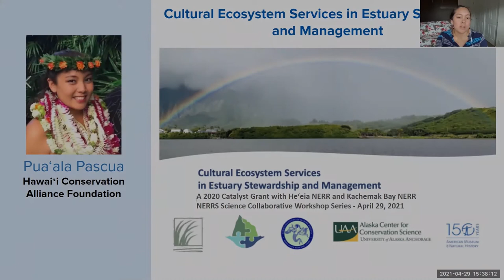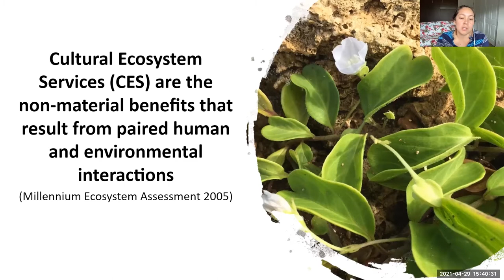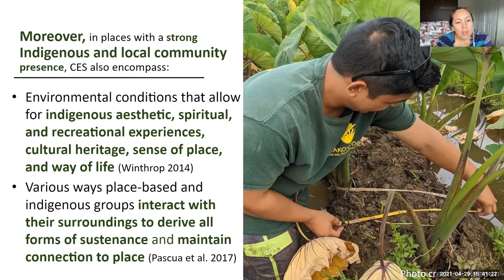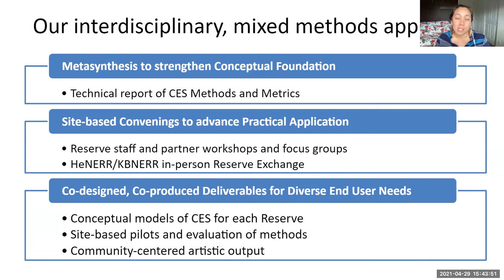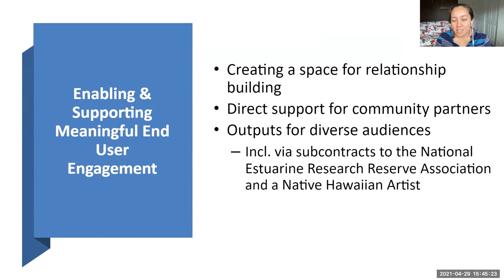Cultural Ecosystem Services in Estuary Stewardship and Management | Sneak Peek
Project Lead Puaʻala Pascua (Hawaiʻi Conservation Alliance Foundation) gives a 5-minute introduction to "Cultural Ecosystem Services in Estuary Stewardship and Management," a catalyst project funded in 2020 by the NERRS Science Collaborative.